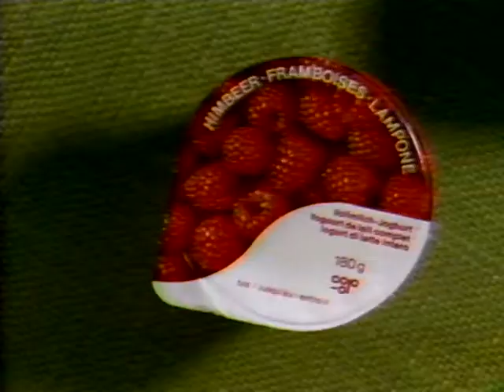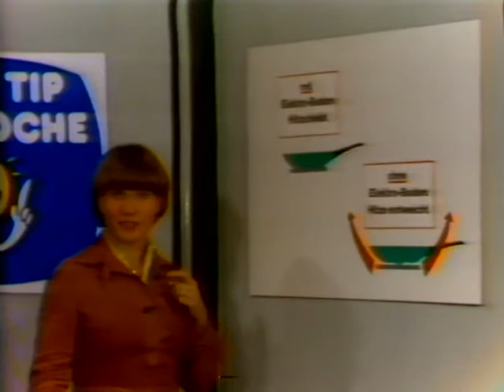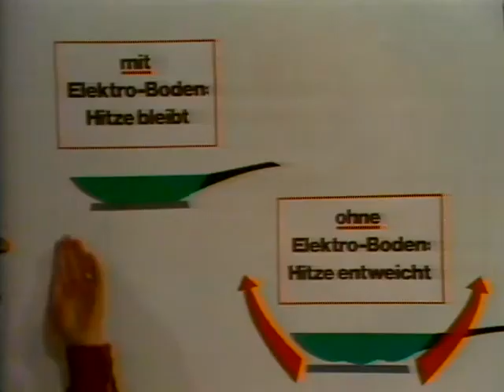Coop Mittwochstudio, Folge 4 vom 05. Oktober 1977